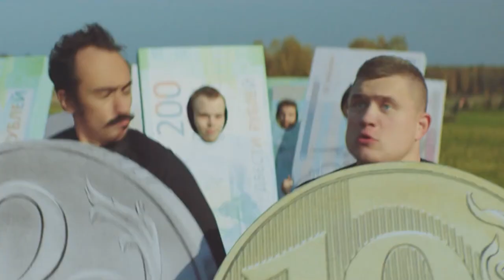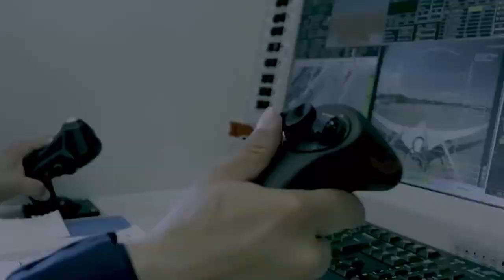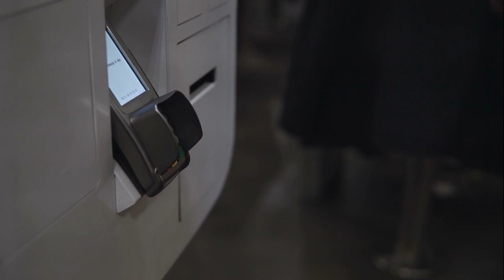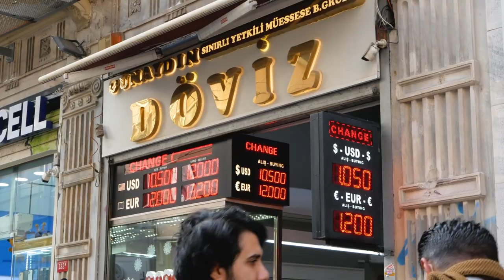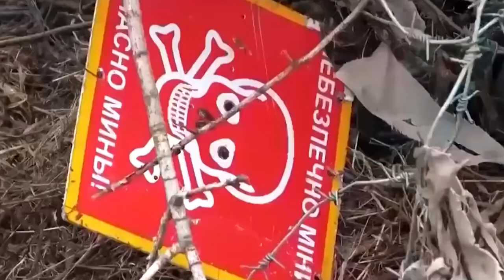Erdogan and Putin: The Clock Ticks on Their Friendship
Since the war in Ukraine began, Turkey's president Erdogan, has happily played both sides. Despite being a member of NATO and a candidate country for EU membership Turkey has refused to join in with western-led sanctions and has instead positioned itself as a possible mediator between the two sides.

However over the past couple of weeks it looks like Erdogan has finally ditched Putin.
With Turkey suspending Russian credit cards, halting all military cooperation, lifting its veto on Sweden and Finland NATO membership application and even demanding that Crimea be returned to Ukraine.

📺Essential Videos📺

- TIMESTAMPS -

0:00 Intro
0:48 Erdogan Emerges a Key Mediator in Ukraine War
2:50 Has Erdogan Rejected Russia?
3:45 Turkish Banks Halt Russia's MIR Cards
4:20 Turkey Turning to West
5:56 Erdogan is soured on Putin
7:17 Conclusion